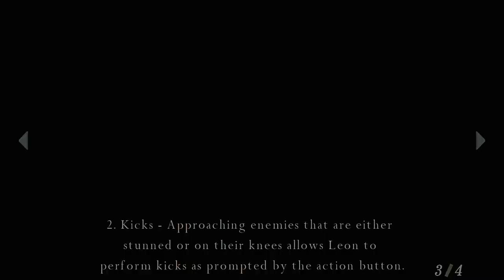Resident Evil 4 - Nintendo Switch Gameplay Part 1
Resident Evil 4 is a third-person shooter survival horror video game developed by Capcom Production Studio 4 and published by Capcom. The sixth major installment in the Resident Evil series, it was originally released for the GameCube in 2005. Players control U.S. government special agent Leon S. Kennedy, who is sent on a mission to rescue the U.S. president's daughter Ashley Graham, who has been kidnapped by a cult. In a rural part of Europe, Leon fights hordes of villagers infected by a mind-controlling parasite, and reunites with the spy Ada Wong.